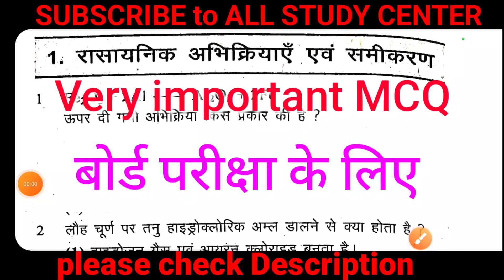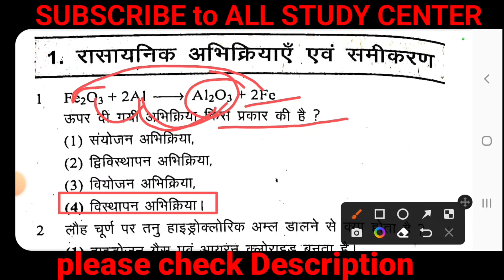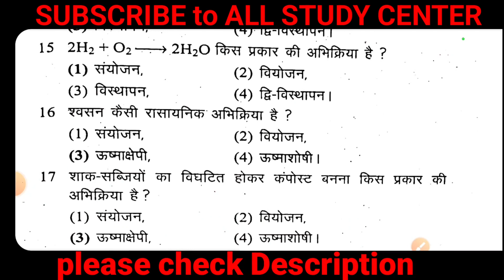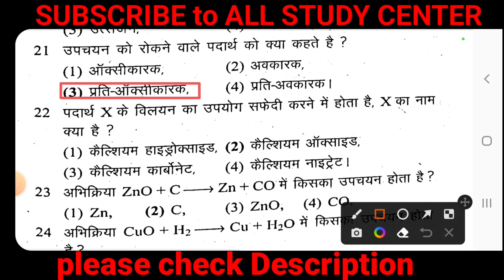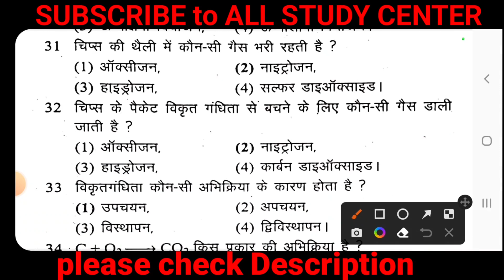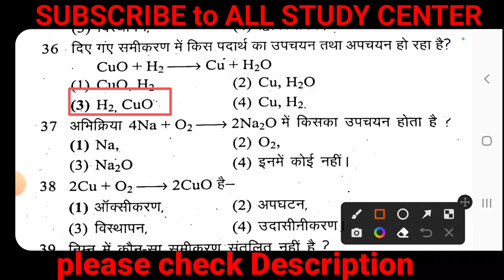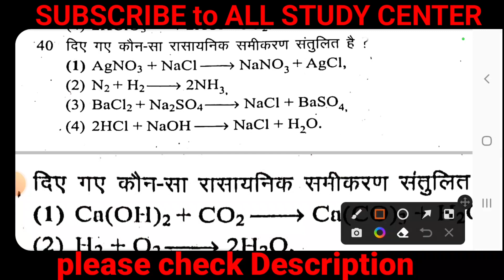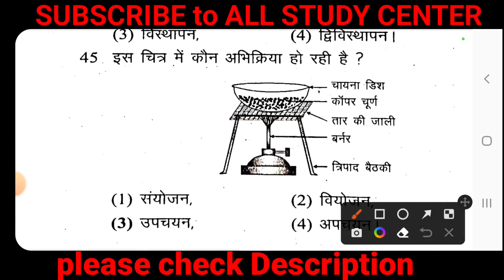class 10 science chapter 1 MCQ 2023 Verma Today || class 10 science very important question 2023